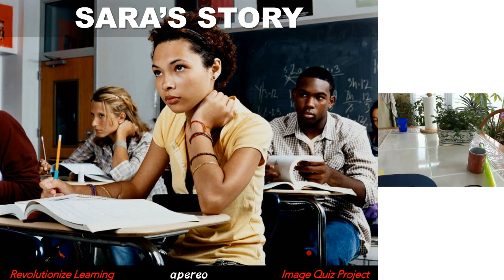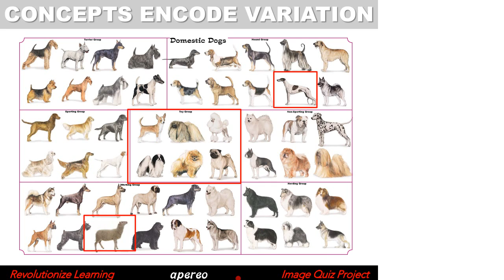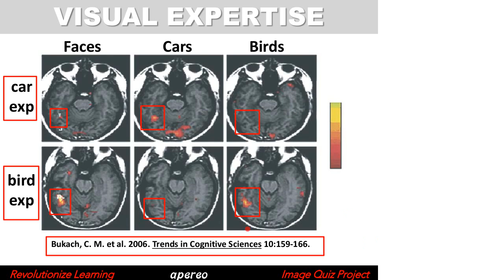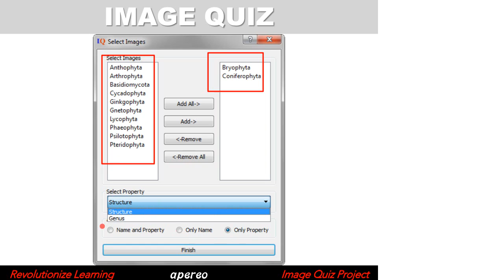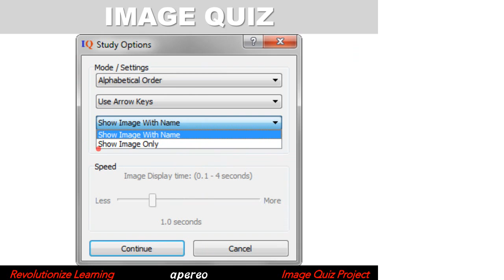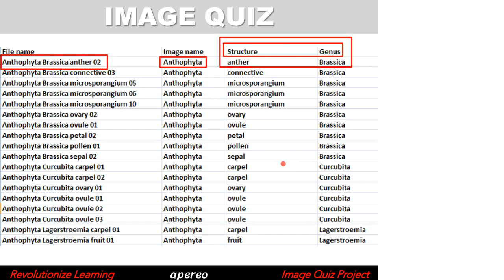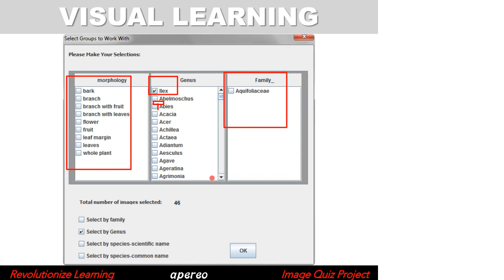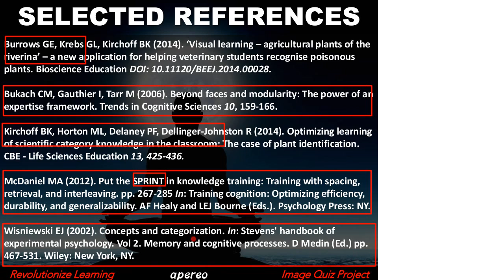The Apereo Image Quiz Project